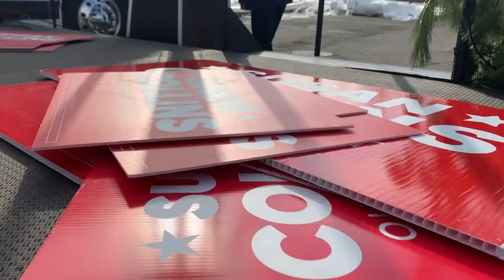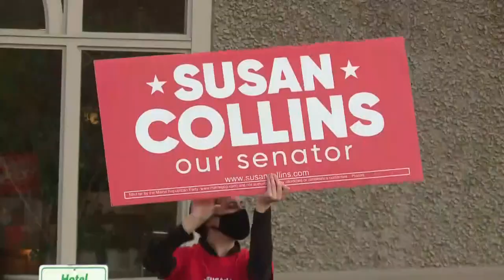Collins claims victory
Collins says she will also serve those who didn't vote for her while making history in the process.